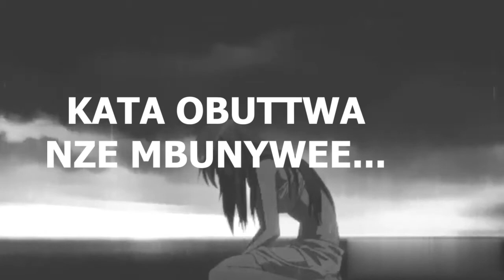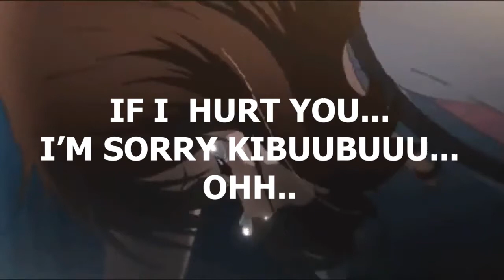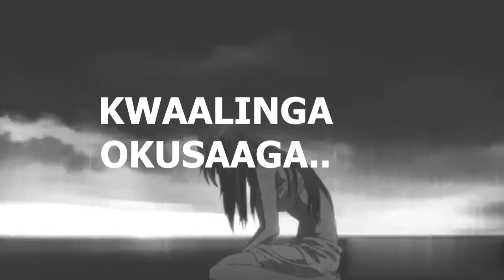Wagenda by FLASH LOVE (JARAR MUSIC)